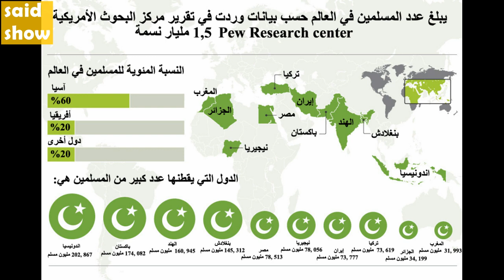عدد المسلمين في الهند الآن لن تصدق المفاجأة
السلام عليكم و مرحباً بكم -- للحصول على تيشرت مطبوع به مقولة تحفيزية جميلة